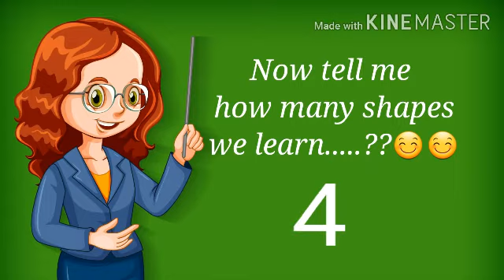Easy pictures to learn Shapes For kids|basic shapes|creative babbles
Watch out our other useful video .
link as follows.

1} Activities for kids

2}Science Gk for students and kids

3} Informative video

4}Guess the Emoji

5}Play with words activities